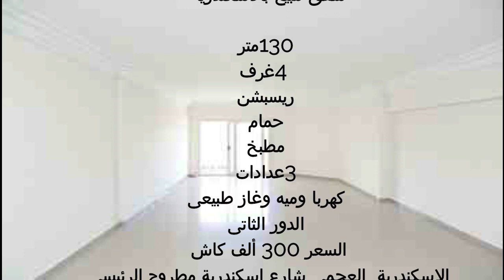شقة لقطة بالاسكندرية 300 ألف كاش 4غرف وريسبشن على الشارع الرئيسى الدور 2 كاملة العدادات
ب300 ألف كاش شقة لقطة 4غرف وريسبشن على الشارع الرئيسى الدور 2 كاملة العدادات
اعلانات شقق للبيع
شقق